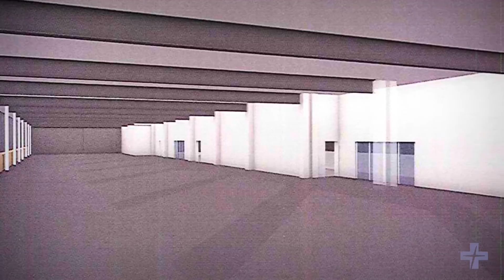Expanding Emergency Services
Advocate Christ Medical Center is raising crucial funds from our community so that the Emergency Department can complete a thorough renovation and expansion. The project will allow the Emergency Department to improve the experience it offers patients, to become even more excellent, and, most urgently, keep up with our community’s increasingly overwhelming demand for care.